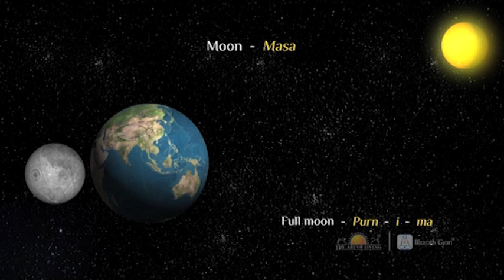Wonders of Indian Astronomy - 13 - Amavasya and Purnima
Amavasya and Purnima